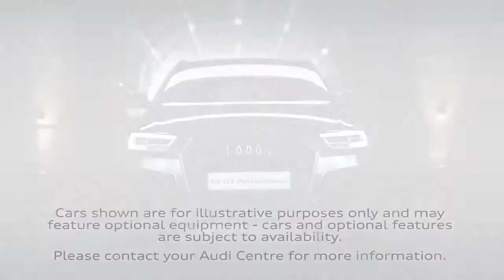01 The Audi RS Q3 Performance Up close